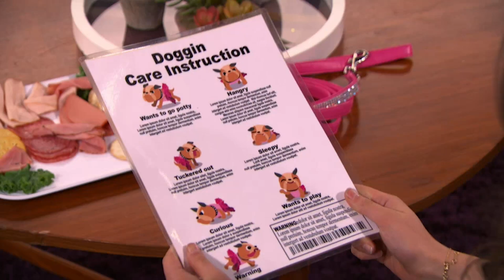The Thundermans | Nickelodeon Arabia | آل ثاندرمان | كيف تعتني بالكلاب